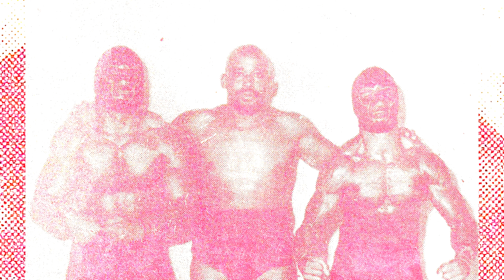Mala NOTICIA PARA DUEÑOS DE PANELES SOLARES: El ASUNTO ES MÁS GRAVE: ¡Edes Y Gobierno Armaron Lío!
Los dueños de los paneles solares en RD están vendidos e ignoran el gran problema que se armó a raíz de compromisos que el Gobierno asumió fuera y de las supuestas pérdidas de las EDES.  Acá te explico por donde en verdad va el problema en este tema.

3,500 por hora. Grabación a 1080. Entrega de material editado.

 día.

5,000 por cada video no mayor a 2 minutos.